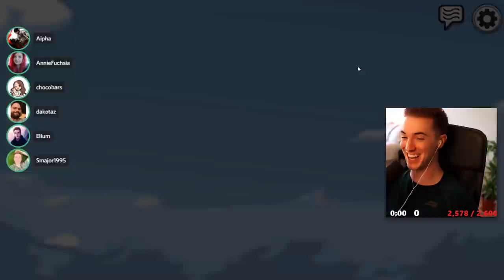OUR EXPOSED DM's ALMOST MADE US LOSE THIS LOVERS GAME IN THE HAFU LOBBY! (Among Us)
This video showcases Among Us Lovers gameplay where myself and Aipha take on the Annie, Dumbdog & the rest of the Hafu Lobby. This video compiles all of the key moments, funny clips and live reactions from myself, Aipha, Annie, Dumbdog, xChocoBars & Hafu - Including a moment where Janet exposes our DM's!

-Ellum 🌏